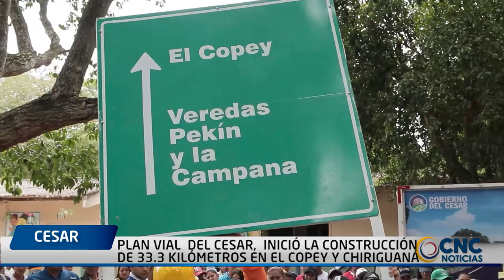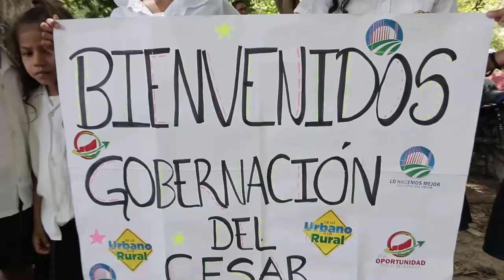PLAN VIAL DEL CESAR, INICIÓ LA CONSTRUCCIÓN DE 33 3 KILÓMETROS EN EL COPEY Y CHIRIGUANÁ